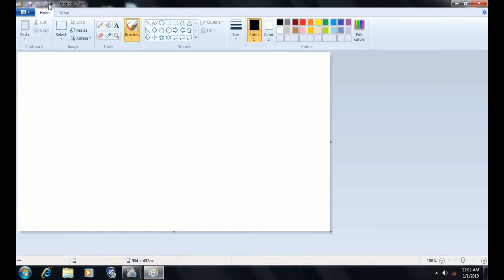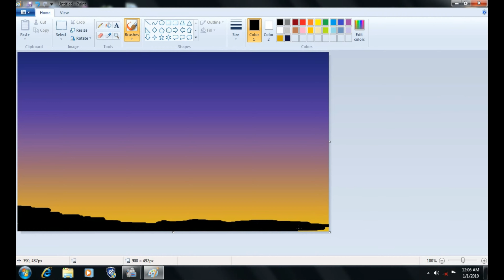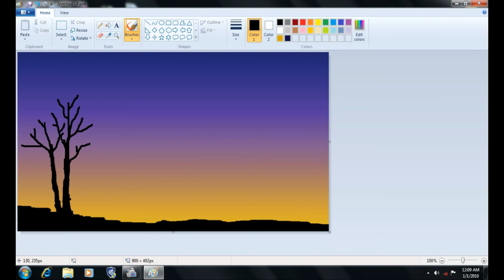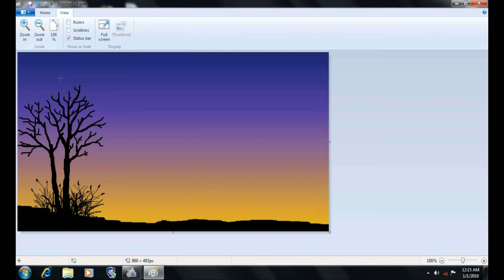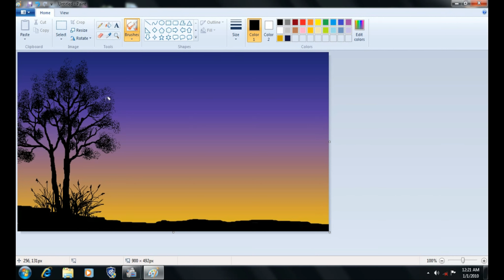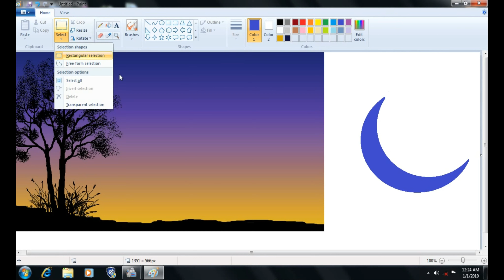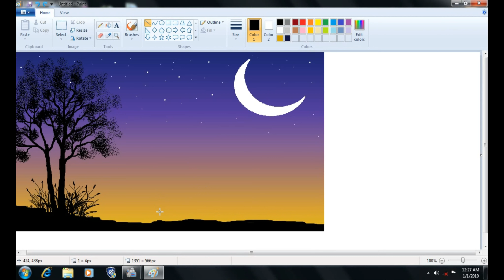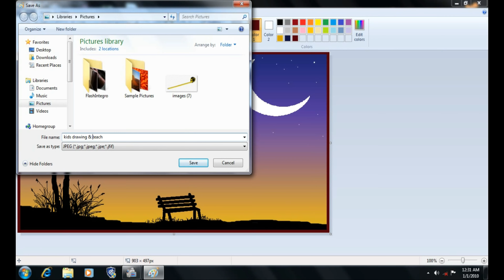moon shine with Evening Drawing by ms Paint